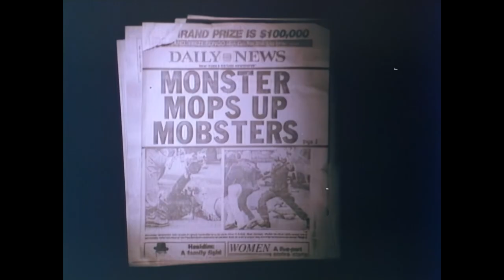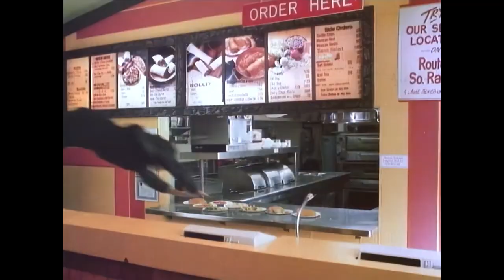THE TOXIC AVENGER - Trailer | BIFFF2024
Official Selection of the 42nd Brussels International Fantastic Film Festival (BIFFF).

©The lending company of the film approved the use of this trailer with promotion purposes for the 42nd edition of the BIFFF, Brussels International Fantastic Film Festival. Please do not report us.